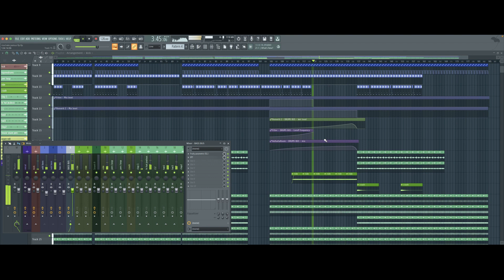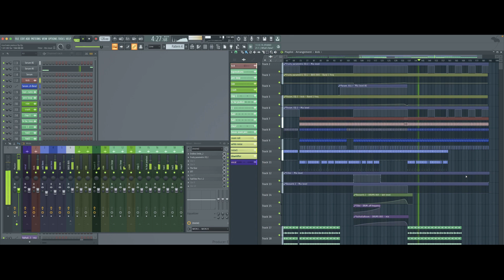Mochakk - Jealous FLP Remake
Mochakk - Jealous FLP Remake Download

How to Mochakk Jealous FL Studio Remake

Plugins :
- Serum
- KickStart 2
- (Option : The Glue, OTT Xfer, ProL2)